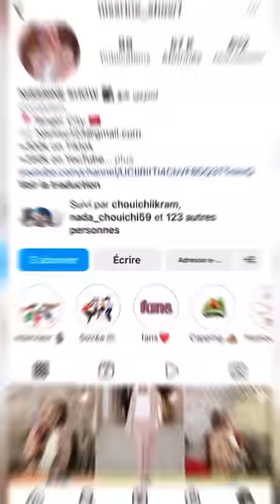احمد جاو عندو بنات خالتو من اسبانيا 😂españa